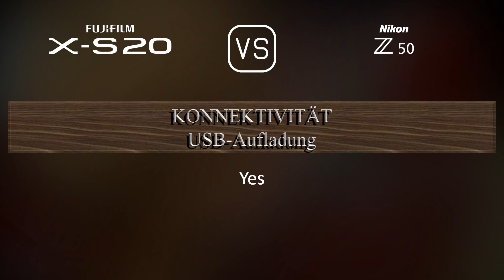Fujifilm X-S20 vs. Nikon Z50: Ein Vergleich der technischen Daten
Dieses Video gibt einen Überblick über die Fujifilm X-S20 und die Nikon Z50 in einem parallelen Technikdatenvergleich (comparison of specifications). Vielen Dank fürs Zuschauen.

00:25 EINFÜHRUNG
00:33 KAMERAGEHÄUSE
00:40 BILDSENSOR
01:01 BILD
01:16 OPTIK & FOKUS
01:41 BILDSCHIRM
01:58 SUCHER
02:13 FOTOGRAFISCHE FUNKTIONEN
03:06 VIDEOGRAFISCHE FUNKTIONEN
03:20 SPEICHERUNG
03:24 KONNEKTIVITÄT
03:49 ALLGEMEINE ANGABEN
04:07 SONSTIGE FUNKTIONEN